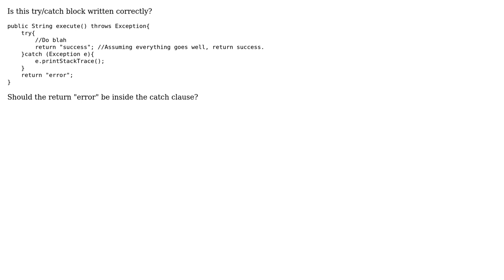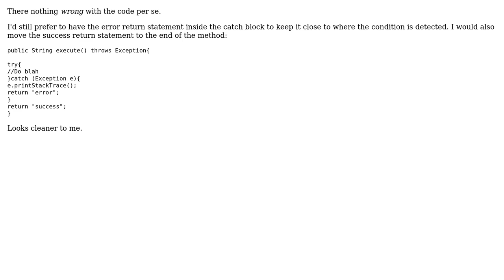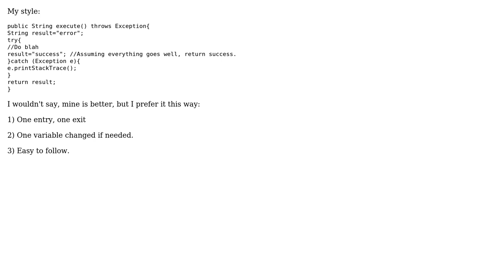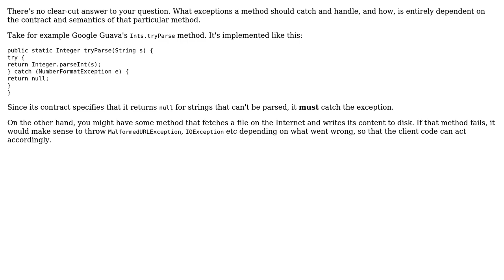Code Review: Try/catch block inside a method that returns String (7 Solutions!!)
Code Review: Try/catch block inside a method that returns String

With thanks & praise to God, and with thanks to the many people who have made this project possible! | Content (except music & images) licensed under CC BY-SA | Music | Images & others | With thanks to user user2094397 user Thomas Junk user Simon B.Robert user rreillo user rjnilsson user Outurnate user Abbas and the Stack Exchange Network Trademarks are property of their respective owners. You are responsible for your own actions.